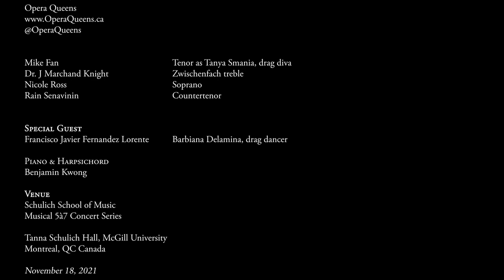Tanya Smania & Dr. J. Marchand Knight: "C'est toi! C'est moi" (Bizet: CARMEN) ~ Opéra Queens (2021)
Tanya Smania (Carmen) & Dr. J. Marchand Knight (DJ) perform the gripping duet final "C'est toi! C'est moi" from our Opéra Queens "Drama Queens" production of Bizet's "CARWOMAN" aka "Carmen"! Featuring Thai countertenor Rain Saran Senavinin as Mércedès, soprano Nicole Ross as Frasquita, and pianist Benjamin Kwong. Live at our SOLD OUT Schulich Music 5à7 Concert!

Opéra Queens 👑🌈🎶
classical music in full colour: majority BIPOC & queer - in drag, gender-bent, & queerified!
@OperaQueens (Insta & Twitter)
@OperaQueenz (Facebook)

Tanya Smania, traumatic treble (Carmen)
aka Mike Fan, tenor & host

Dr. J Marchand, Zwischenfach treble (DJ aka Don José)

Benjamin Kwong, pianist

Schulich Music 5à7 Concert: Drama Queens & Latin Night (SOLD OUT!)
Tanna Schulich Hall,
Schulich School of Music,
McGill University

Concert also featuring...

Barbiana Delamina, flamenco drag dancer

Filmed by Tam Lan Truong

From "Carwoman", part of our "Latin Night" production!

Canada Council for the Arts / Conseil des arts du Canada

Mike Fan apparaît avec l’autorisation de l’Association canadienne d’équité des acteurs /
Mike Fan appears with the permission of Canadian Actors’ Equity Association